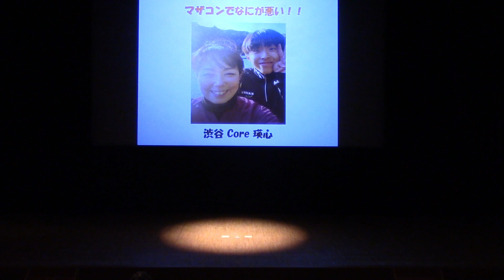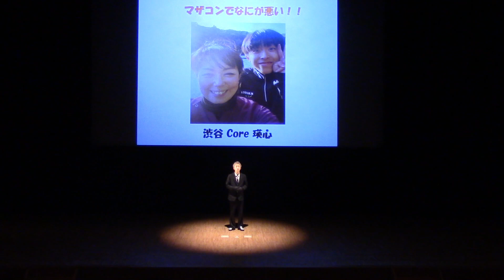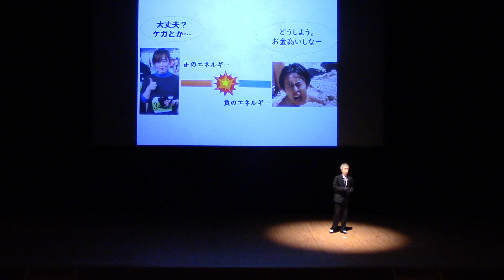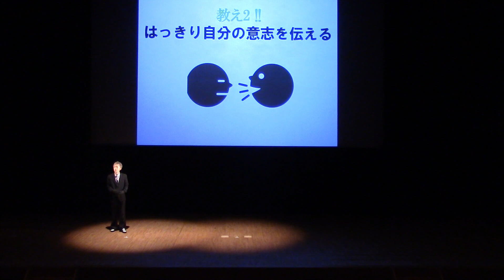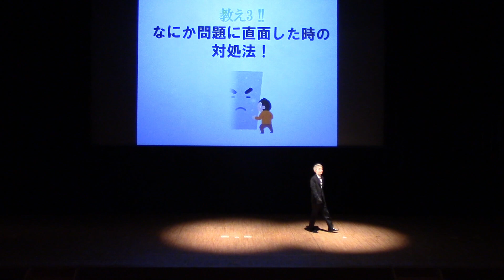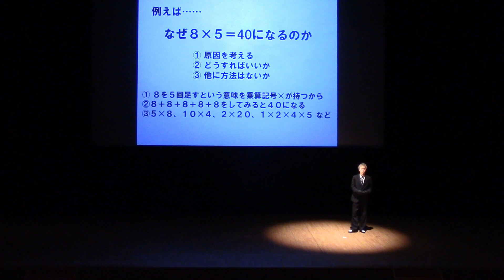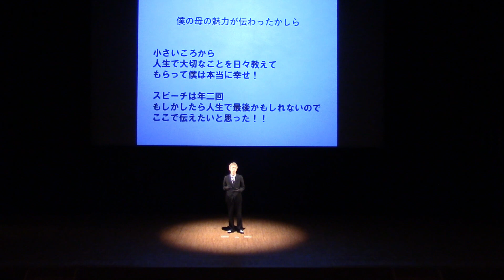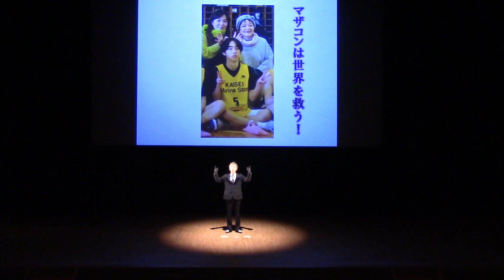マザコンで何が悪い！（iBS外語学院49期生 渋谷 瑛心 / Core）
僕は生粋のマザコンです。
え？今、笑いました？だめですよ。僕は真面目に言ってるんですから。
マザコンは世界を救うんです。
この世に自分の母親を大切に思う人たちがたくさん増えれば、良くない事なんか吹っ飛びゾロリですよ！（すみません、僕は笑いの神なので、こんなこと言っちゃって。）
とにかく、親を大切に思う子供と、子を愛おしく思う親がいれば、僕たちの人生はきっといい人生だ！